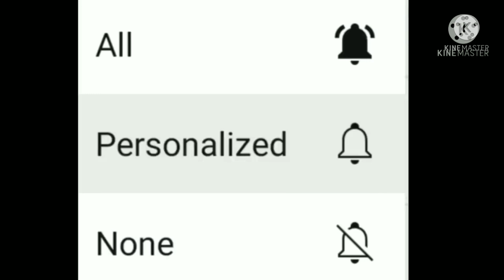বসন্তের আগমন। Basanter Agamon l Animated by l Amal Kumar Roy l Kapasdanga